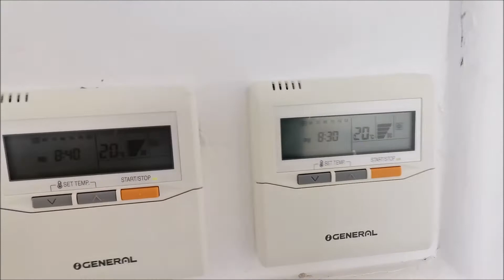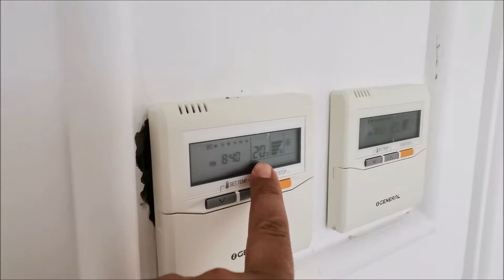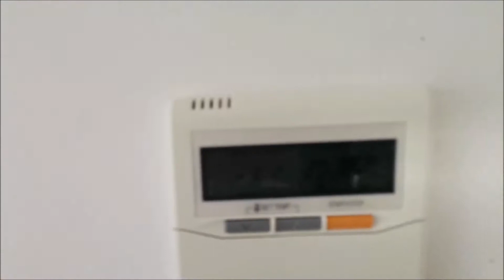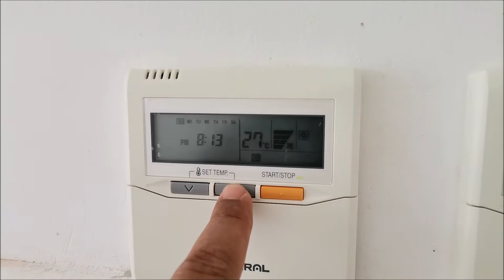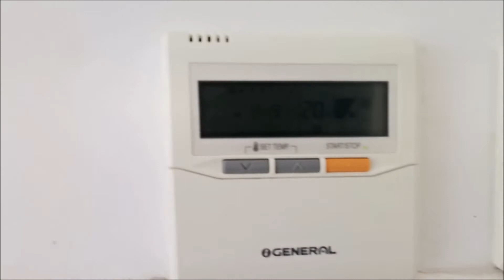التكييف المركزي - الطريقة الصحيحة لاستثمار و تشغيل المكيفات طريقة تشغيل المكيفات الصحيحة